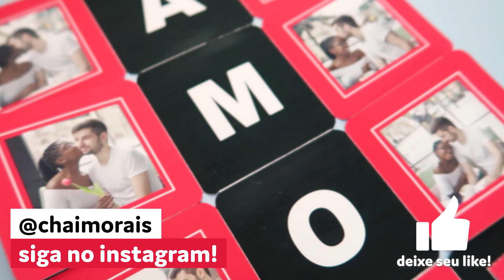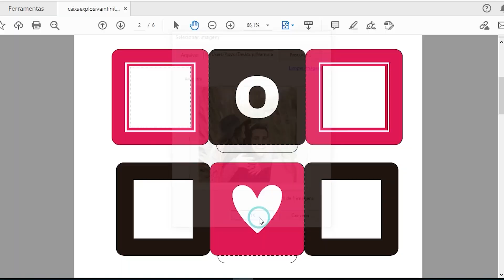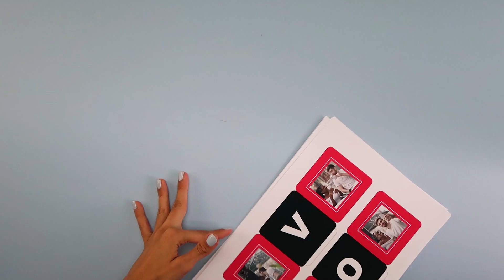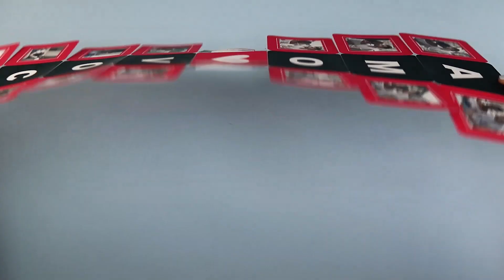Caixa Explosiva Infinita - moldes e tutorial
Oi criativas! Hoje trouxe uma nova versão de caixa explosiva pra vocês. Dessa vez, mais simples, com uma carinha de mini álbum e espaço para um pequeno presentinho dentro.

A montagem é bem simples, se comparada aos outros modelos de caixa explosiva que já conhecemos.